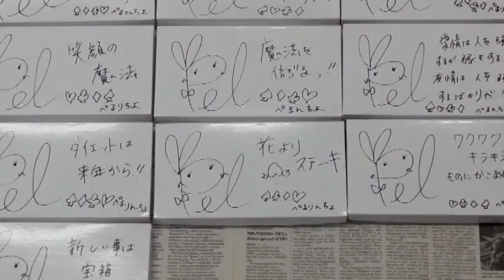【数量限定】シングルマリカウォレットMk-2 -限定版 ぺるモデル-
★実演が見られるマジックショップは→池袋「パノラマジック」へ！